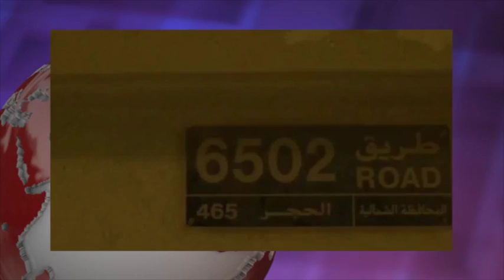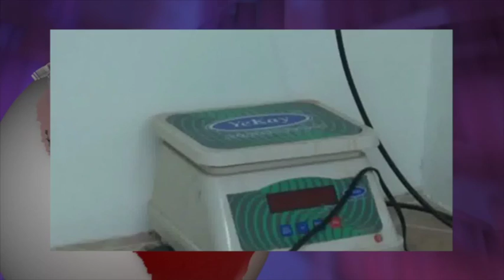تلویزیون ایران فردا - آنسوی خبر پنجشنبه ۱۴ آبان